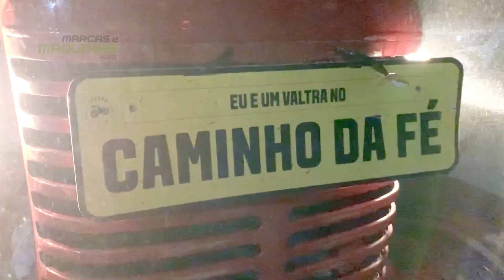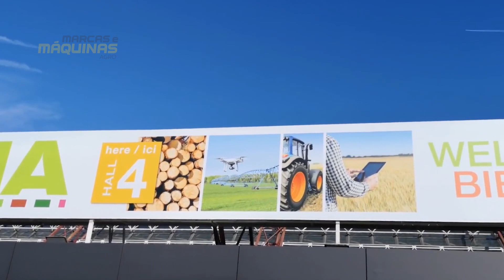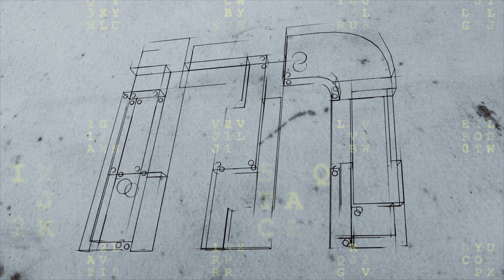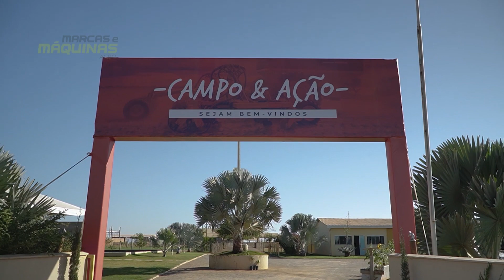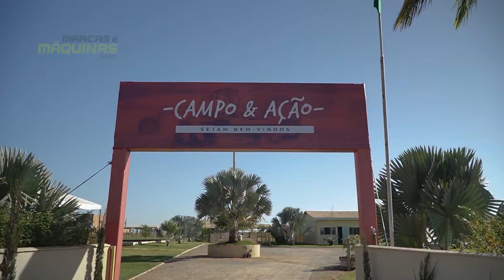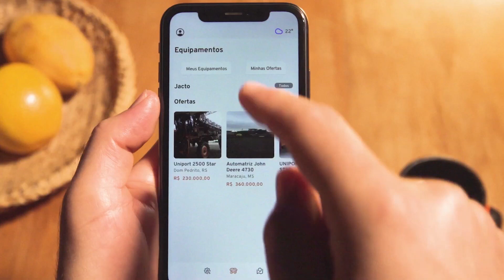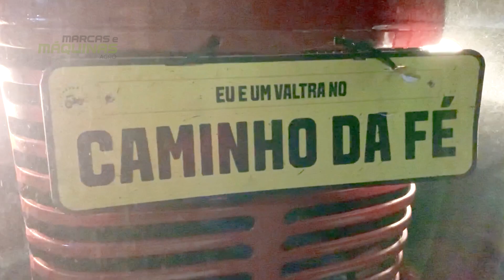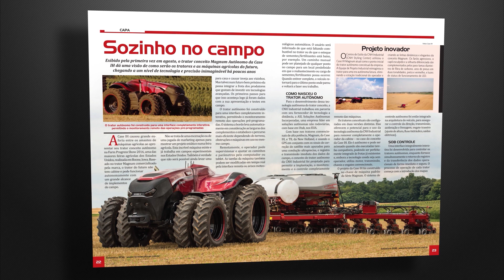HORSCH • Evento Campo e Ação na Bahia | VALTRA • Caminho da Fé I JACTO • Colhedora Hover 500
A convite da Valtra, o Marcas e Máquinas acompanhou o comboio de tratores nos quilômetros finais do percurso do Caminho da Fé, até a chegada emocionada à Basílica de Nossa Senhora Aparecida, em Aparecida do Norte - SP.

Confira mais uma edição do evento Campo e Ação da HORSCH, desta vez, em Luis Eduardo Magalhães – BA.

Notícias das Marcas: fique por dentro das principais novidades do setor com a jornalista Elaine Valdez.

Conheça a tecnologia e eficiência da Hover 500 da Jacto.

O programa é hoje, a partir de 12h, em nosso canal do youtube e no portal Notícias Agrícolas, e às 14h, na TV Climatempo. Aos domingos, às 11h30, em canal aberto – TV Milagro (3665 mhz / banda c).